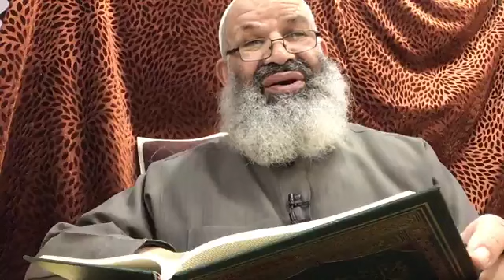078- الوابل الصيب ورافع الكلم الطيب. الشيخ/ جلال مرة